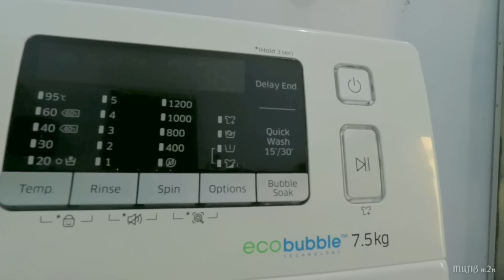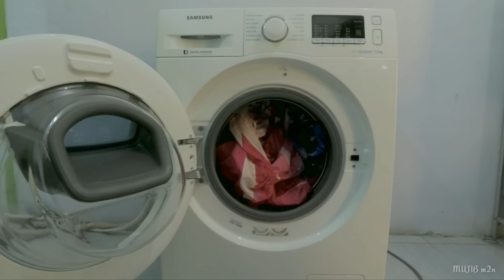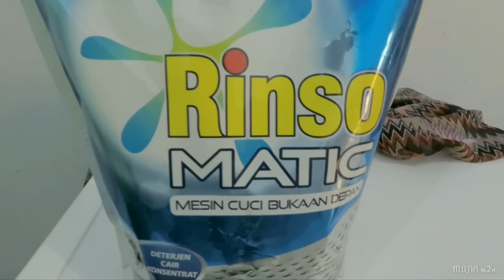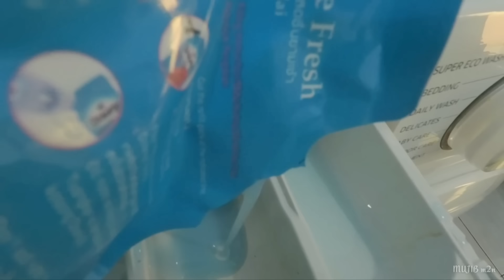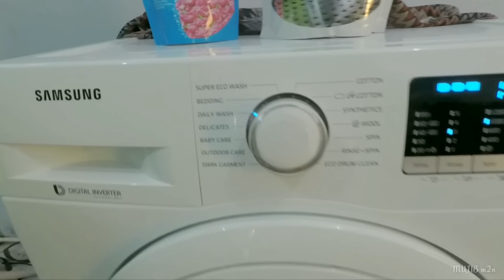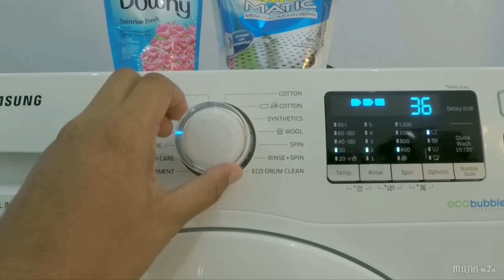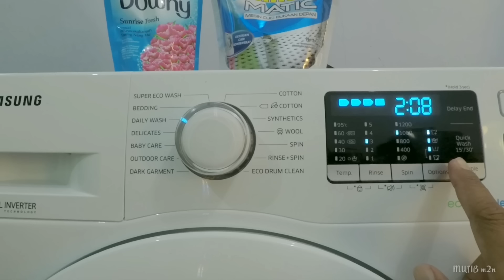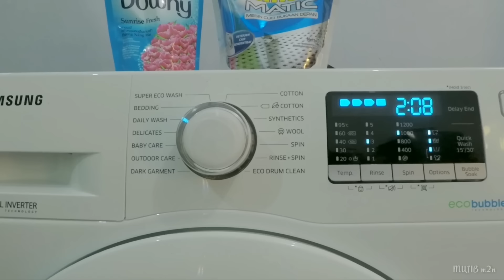Review dan Cara cuci pakaian pada Mesin Cuci SAMSUNG Front Loading WW75K5210YW/SE addwash ecobubble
Mesin cuci SAMSUNG Front Loading WW75K5210YW/SE DIGITAL INVERTER merupakan mesin cuci front load berkapasitas 7.5 kg yang dilengkapi dengan fitur-fitur menarik, seperti smart control yang memungkinkan Anda memantau proses pencucian melalui aplikasi dari smartphone, eco bubble yang mampu menghasilkan busa melimpah, speed spray untuk mempercepat putaran agar cucian lebih cepat selesai, bubble soak untuk membantu menghilangkan berbagai noda membandel, pintu blue crystal gloss untuk memberikan desain mewah, handle untuk memudahkan Anda membuka pintu mesin cuci, teknologi digital inverter untuk mengurangi bising dan menjaga mesin tahan lama, dan teknologi VRT plus untuk mengurangi kebisingan dan getaran selama pencucian.